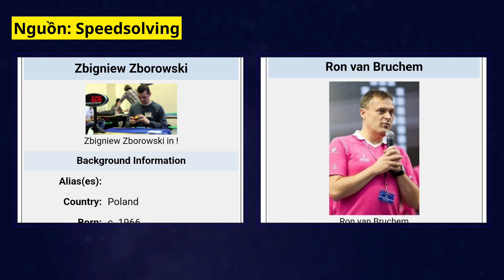Phương pháp giải rubik 3x3 gần 500 công thức | ZB Method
Cube in video: RS3M v5 Ballcore